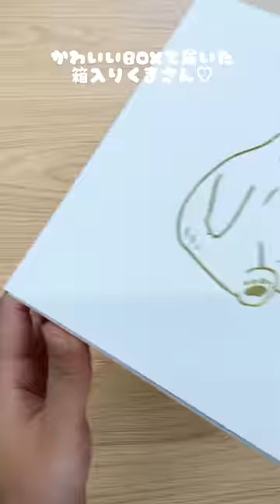【いい湯だな】くまちゃん温泉鍋🐻♨️【お取り寄せ】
ほかほかお鍋の美味しい季節. 🍲
"北海道めんこい鍋"さんの温泉大好きなくまちゃんをお取り寄せしてみたよ🐻♨️
このくまちゃんは出汁を食物繊維とコラーゲンで固めたもの！溶け切ると美味しいスープが出来上がります✨
頭に手ぬぐいを乗せてどんどん溶けていくくまちゃんがかわいすぎる. ！

今回お取り寄せしたのは「出汁醤油風味」の茶くま、「豆乳醤油風味」の白くま、「唐辛子出汁醤油風味」の赤くまの3匹セット。
1人用のお鍋もついているので1人でも、大きな土鍋でみんなと食べるのでも楽しめそう！
「北海道スープカレー」「アジアンソース」「フレンチマヨ」「白ごまポン酢」「はちみつれもん」珍しいタレもついてくるので味変しながら楽しめます！

冬の鍋パーティーはこれで決まり🌟

食と旅をテーマに「驚きと発見」を毎日お届けするライフスタイルメディア。

動画内で登場するアイテムや人気ブランドのクチポール・ハイドロフラスク、サステナブルアイテムまで幅広く販売中

【スイーツコレクション】

▼スイーツ専門アカウント▼
スイーツ好きの皆様に、おすすめスイーツや話題のスポットなどをご紹介🍬

▼トラベル専門Instagram▼
各国の定番&穴場スポットをまとめてお届け！

▼ミニチュア専門TikTok▼
ちっちゃなキッチンで作る、ミニチュア本格クッキング「ちびめし」

▼LINE▼
LINEアカウントID：@oa-tastemade